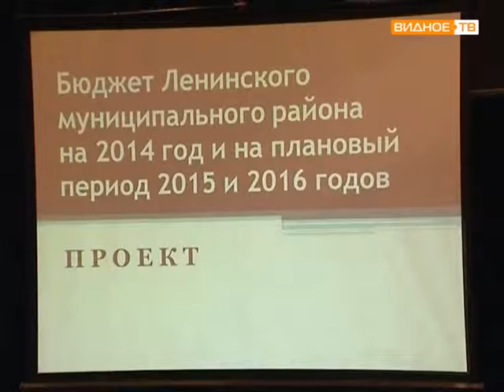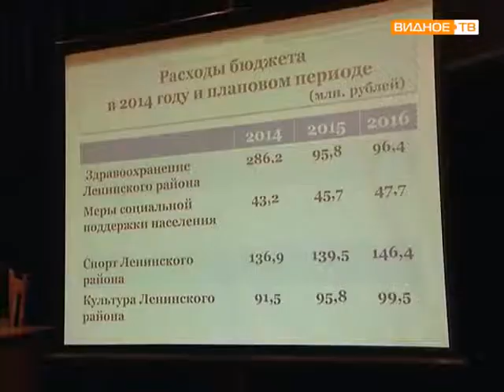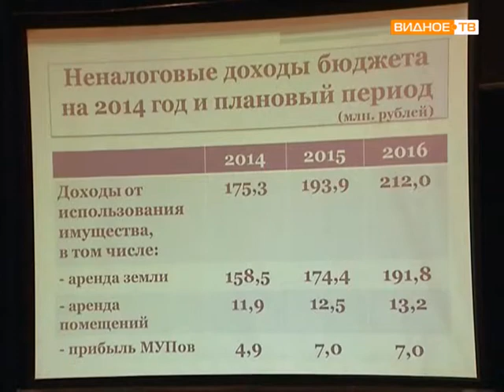Публичные слушания по бюджету Ленинского района